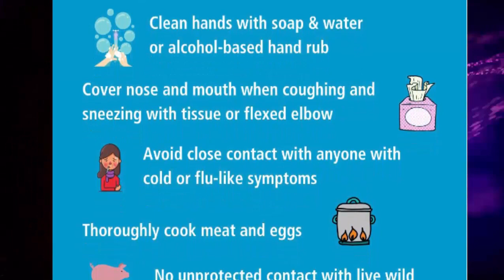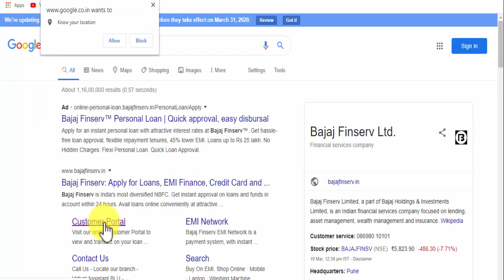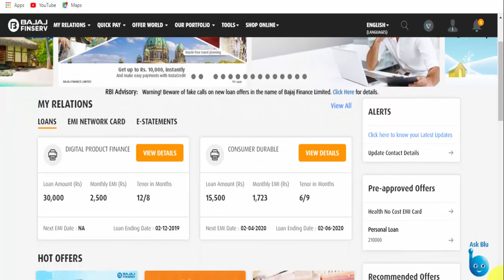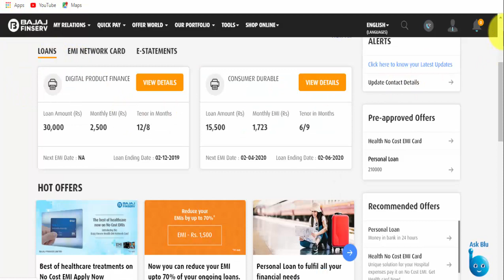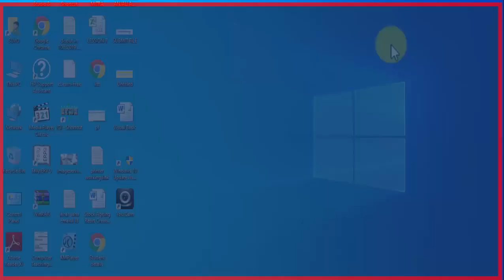Download Bajaj Finance NOC Online || Bajaj Finance No Objection Certificate Online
Hi friends in this video i show you how to download Bajaj Finance NOC in Online at  your home.